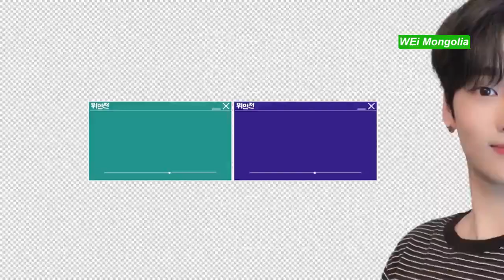[MGL SUB] OUI GO UP 8-р анги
WEi анхны реалити шоу OUI GO UP 🎉